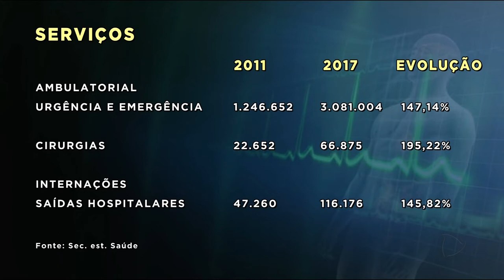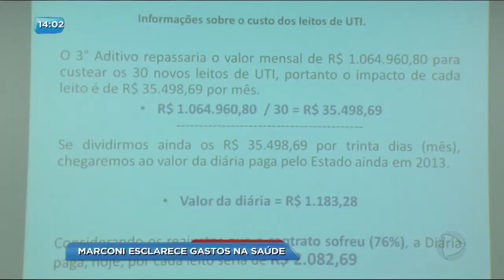BG - Marconi esclarece gastos na saúde - 20-04-2018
O Ex-governador Marconi Perillo e o secretário estadual de saúde, Leonardo Villela, foram hoje prestar esclarecimentos na CEI da saúde sobre os gastos do governo nesta última gestão.